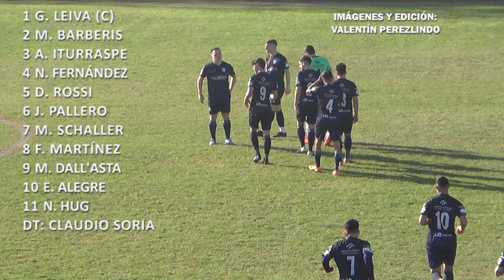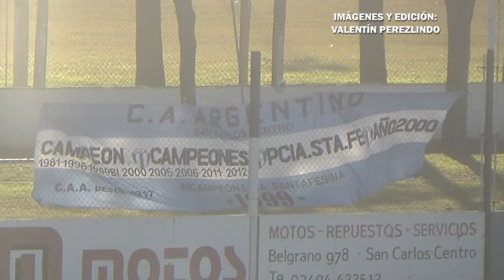Argentino 6-2 Unión de Esperanza | Liga Esperancina | Fecha 1 (Zona Sur)